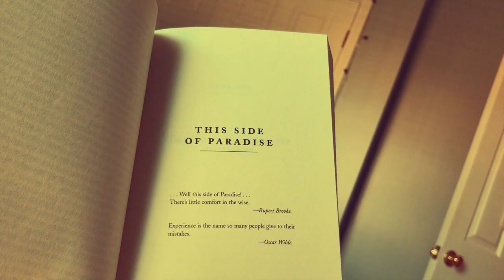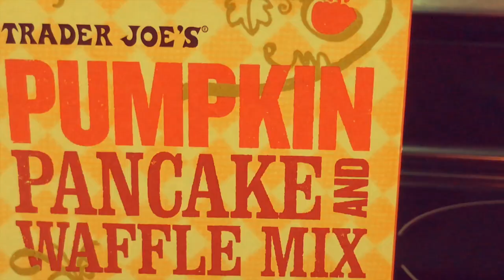moments 2017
here's to 2018! can't wait to see what 2018 has in store for me! happy new year everyone! :-)